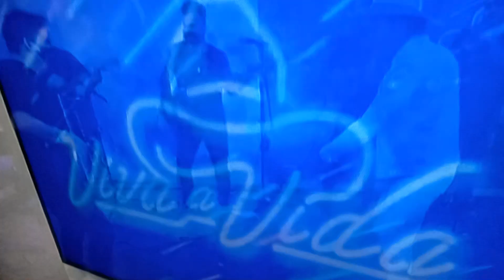Padre Alessandro Campos e banda